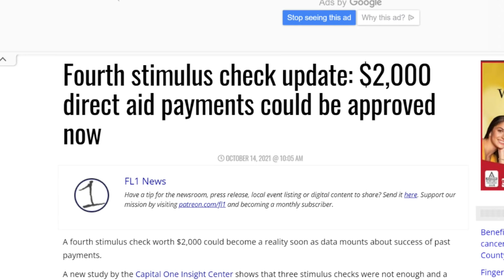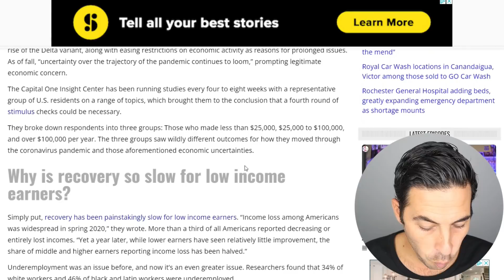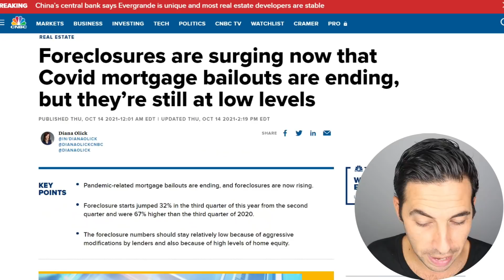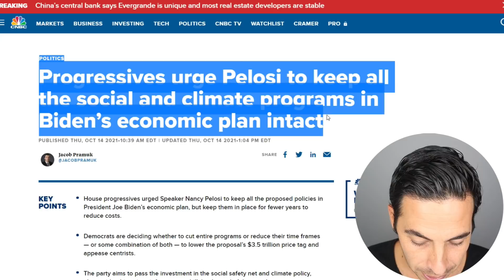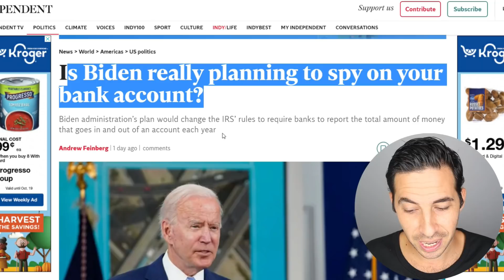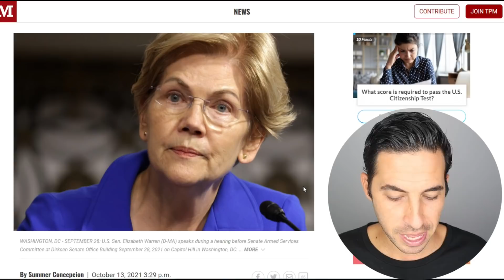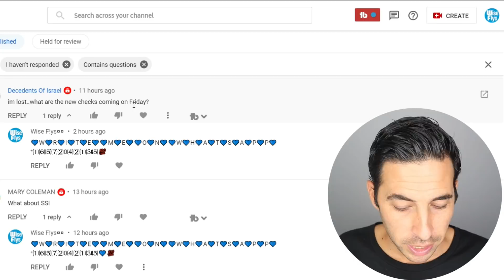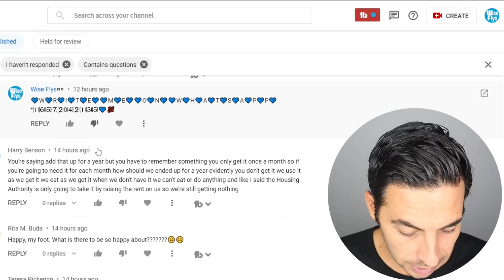CHECKS ARRIVING TODAY! 4th Stimulus Check Update + $250-$300 Checks CTC + Stimulus Update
4th Stimulus Check + Stimulus Program Updates
$250-$300 Check Arriving Today For Parents CTC

How To Win $200:
Wise Buys (Will be verified)
David will give random winners $200.
Winners will be chosen October 23